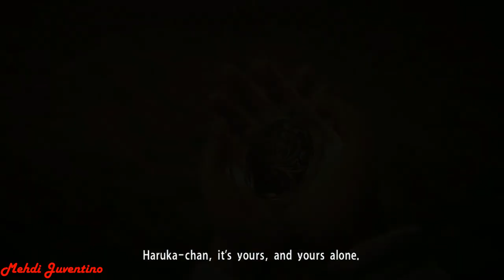Yakuza Kiwami 100% Guide [English, 1080p HD, 60 FPS] Chapter 5 : The Underground World !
Yakuza Kiwami 100% Guide - English Version
Yakuza  100 % Guide No Commentary Chapter 5 Gameplay playthrough Full Guide [PS4 1080p]
Yakuza Kiwami 100% Guide. I will first finish the game showing its gameplay with no commentary, then once it's done I will focus on getting the remaining trophies
Through Yakuza Kiwami guide we will have a 100% walkthrough with English Subtitles for all Chapters and Substories and will develop our own review about the game.
Let's play Yakuza Kiwami through this 100% English guide.
Yakuza Kiwami 100% guide A.K.A Ryū ga Gotoku Kiwami brings back the original and first Yakuza game with beautiful 1080p and it delivers a great feeling about the era but what Yakuza is famous for is the story and the combat system. These are simply perfect in Yakuza Kiwami especially the story mode : well written, engaging and takes time to immerse you through the whole game. Through Yakuza Kiwami 100 % guide we will discover what happened to Kiryu in his early days as a Yakuza
This Yakuza Kiwami 100 % playthrough will show you everything the game has to offer till the ending and a complete guide till the platinum trophy
We will also discover the 78 side quests  and play all minigames to hopefully get all requirements for them also